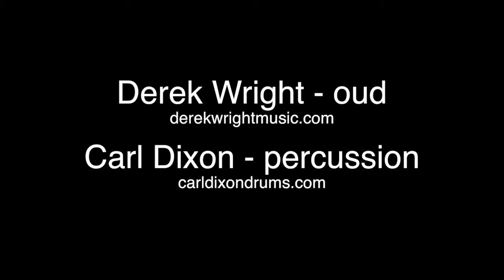Subindo Sarang (maracatu)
Derek Wright - oud